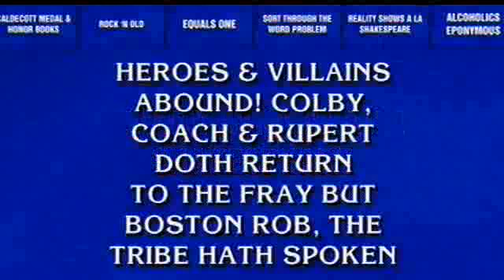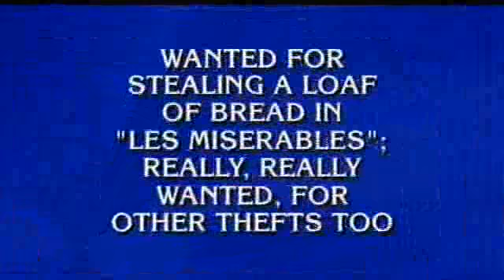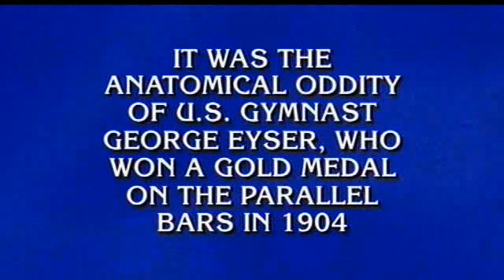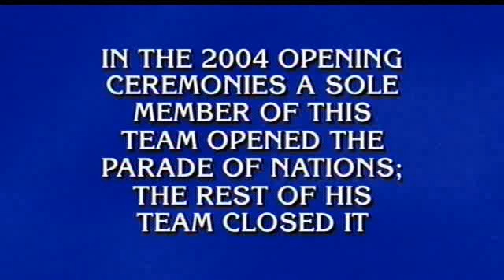WABC 02 14 2011 19 18 16